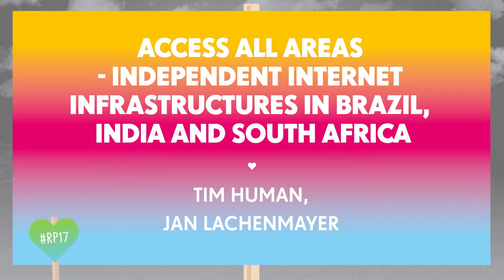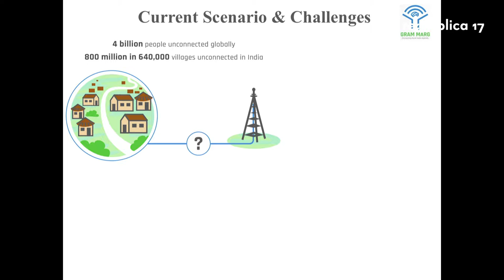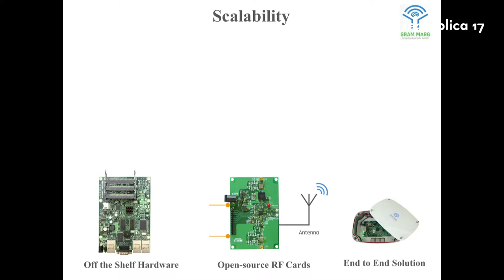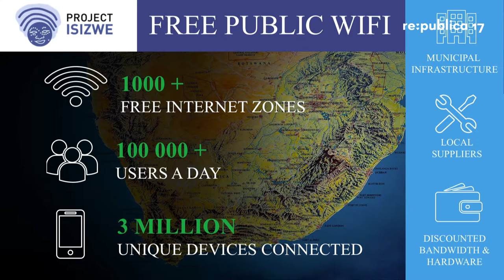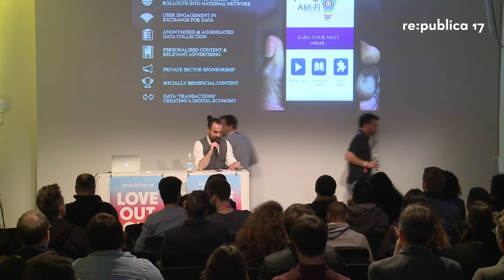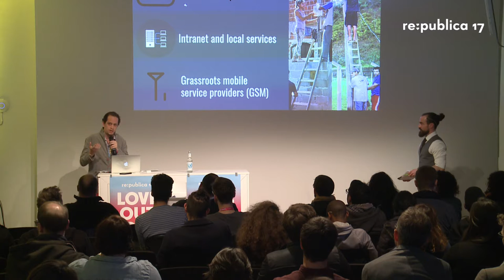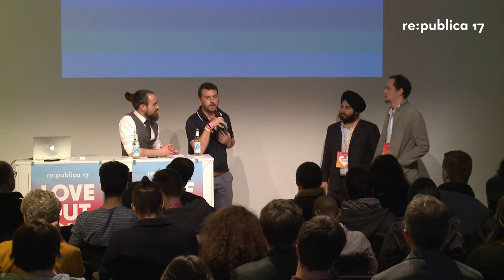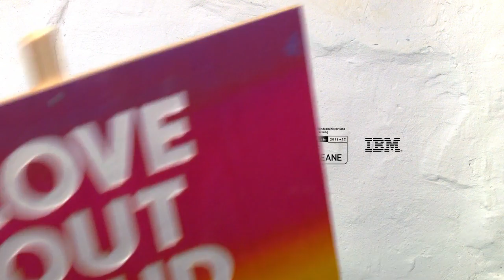re:publica 2017 - Access all areas - Independent Internet Infrastructures in Brazil, India and ...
Complete Title: "Access all areas  - Independent Internet Infrastructures in Brazil, India and South Africa."

The digital divide is a clear and persistent reality for the more than 4 billion people who cannot avail of the social, economic, and civic benefits resulting from access to the open web. The winners of the Mozilla Equal Ratings challenge will present three different solutions on how to connect underserviced communities.